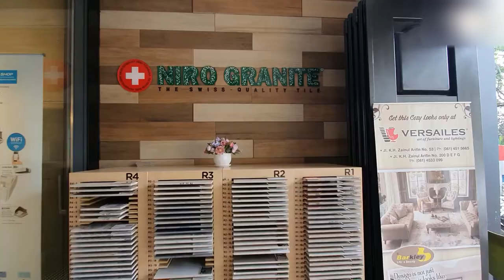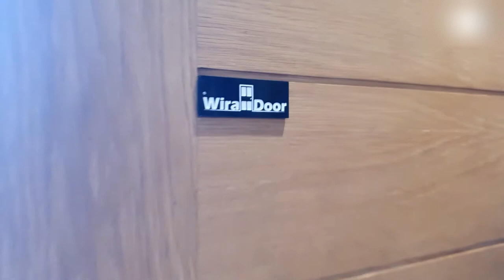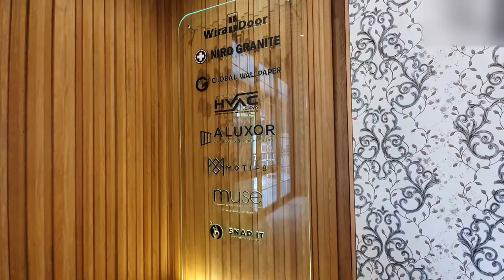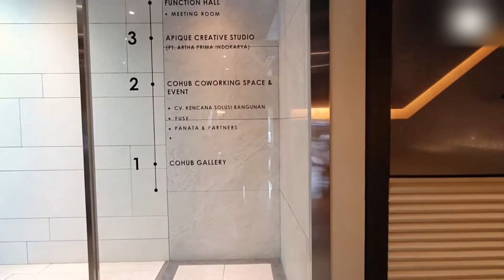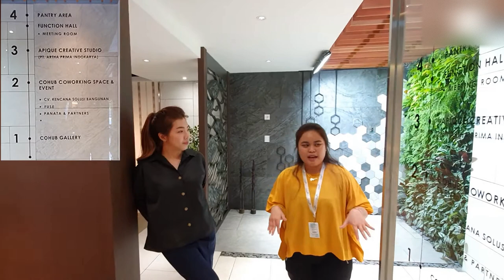Mengenal CoHub, dari CO-WORKING SPACE hingga GALERY untuk Interior Bersama ESA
Kali ini Elite berkunjung ke CoHub yang mana merupakan salah satu Co-working Space di Medan. CoHub memiliki beberapa fasilitas seperti galery, private office, function hall hingga pantry. Selain fasilitas tersebut, CoHub juga merupakan wadah bagi arsitek-arsitek muda agar dapat berkarya dan tetap konsisten.

Bagi kamu yang ingin tau lebih lanjut tentang CoHub, dapat mengunjungi Instagram CoHub di bawah ini :